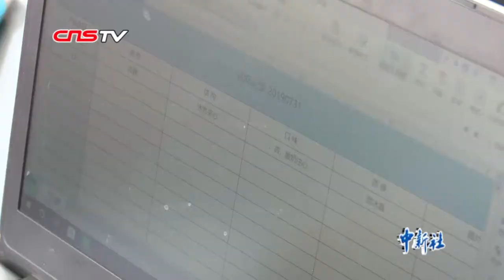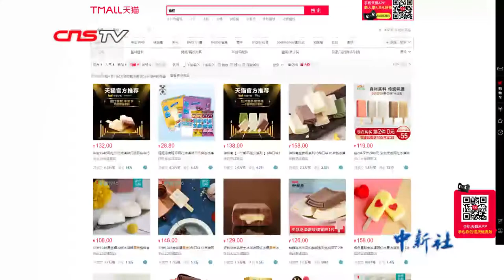上班就是吃雪糕？看雪糕品尝师的日常！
炎炎夏日，许多人都会选择吃上一根凉爽的雪糕来消暑。这让雪糕冰棍等冷饮市场越发繁荣，许多雪糕也成为了“爆款”，备受人们追捧。而在这许多成功的“爆款”雪糕背后，除了研发和生产团队外，还有一位一天吃上十多根雪糕的拥有“黄金舌头”的雪糕品尝师助力。95年出生的封媛媛，是一个上海姑娘，学习食品检验的她，毕业后进入了沈阳的这家雪糕生产企业。作为一名美食爱好者，封媛媛在吃上颇有心得，并且对吃也十分挑剔，于是金子开始了发光，以食品检验师应聘的她，意外的成为了这家老牌雪糕企业的雪糕品尝师。